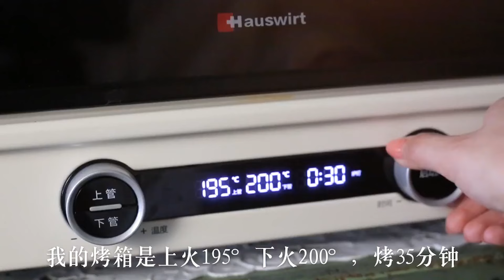Mouthwatering Home-Cooked Lamb Chops: Master the Art of Grilling Like a Pro! 🍖🔥😋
Get ready to tantalize your taste buds! In this video, we're sharing the secrets to cooking succulent lamb chops right in the comfort of your own home. Join us as we guide you through the process of grilling these tender cuts to perfection, ensuring every bite is bursting with flavor. Click now to become a grilling master! 🎉